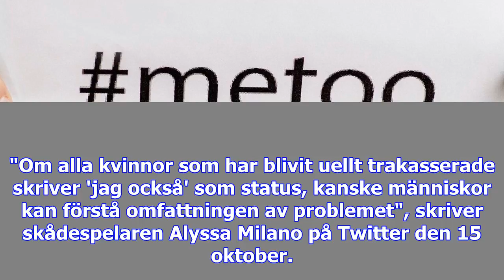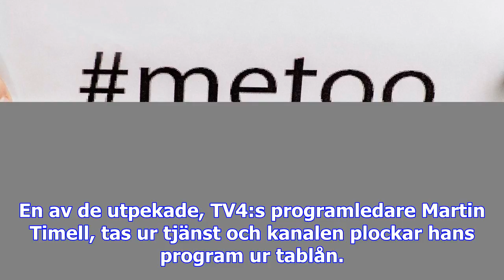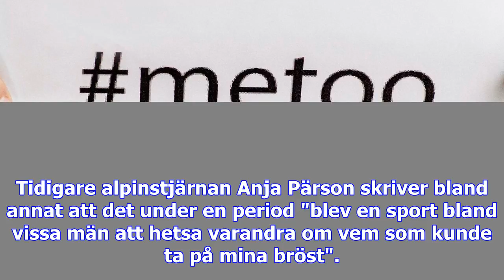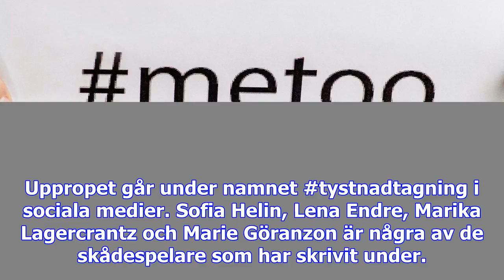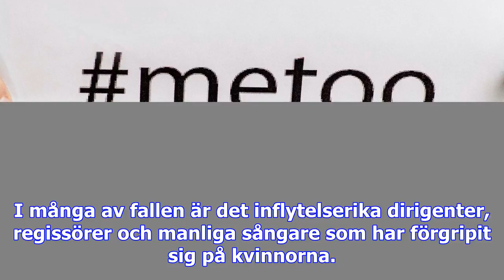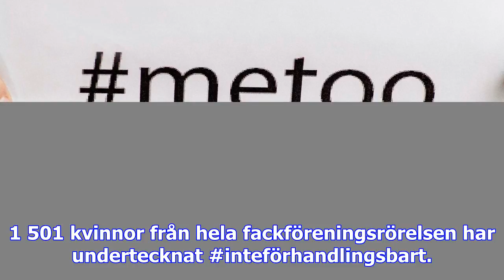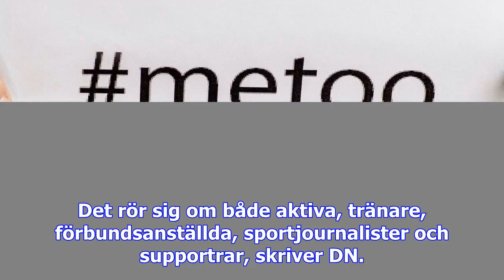Bakgrund: utvecklingen kring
"Om alla kvinnor som har blivit uellt trakasserade skriver 'jag också' som status, kanske människor ...